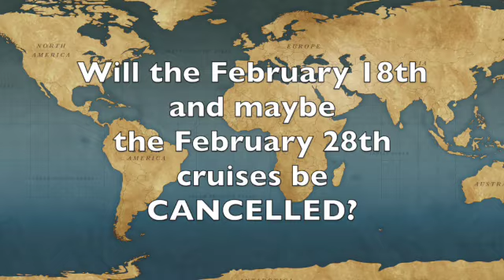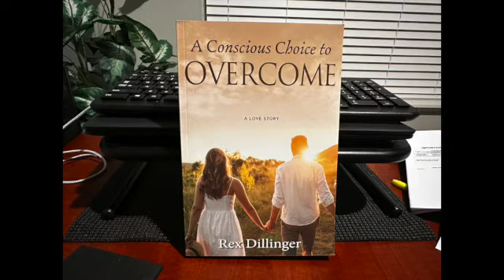Sailing on the inaugural Sun Princess Cruise! Episode 1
Come sail with us on the new Sun Princess inaugural cruise. Over the next month, we will explore the ship and answer your questions. We are schedualed for the February 18th and 28th cruises. That’s 20 days we will have to film the entire ship and share those clips with you.